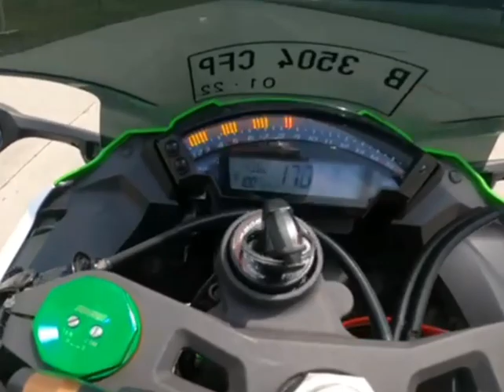Speeding sound Zx10r